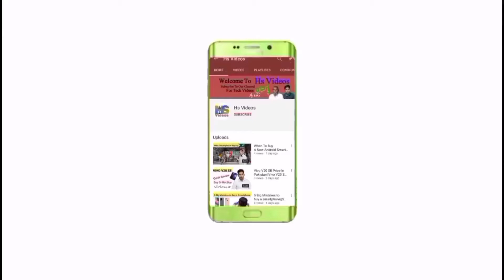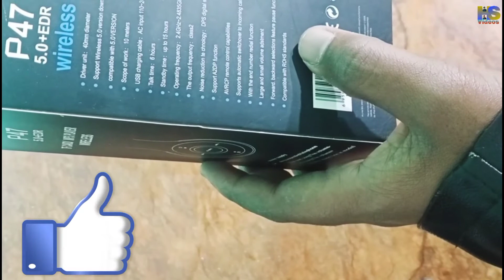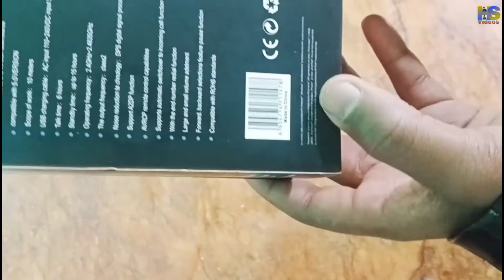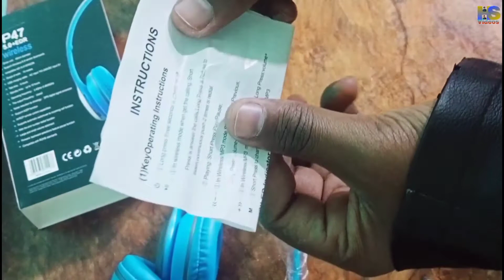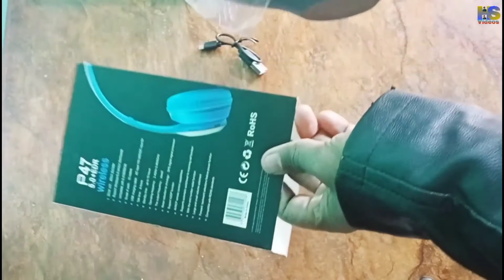Unboxing Best Budget Wireless Headphones||Budget Headphone Unboxing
Ajki es Video mein main Unboxing kro ga best Budget Wireless Headphones ke Or Apko Btao ga en ke Price or Btao ga yeah buy karny Chahiye ya nahi Video Psand aye tu like Comment and Share Lazmi.

All The image/picture shown in the video belong the represented owner and not me i am not the owner of any picture showed in the video.